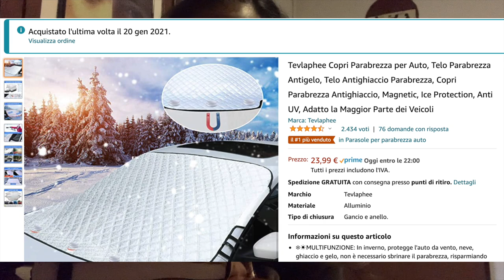💉WEEKLY VLOG: He got the Apple Watch & new hair style | nurse life✨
♡La mia vetrina di Amazon
Buongiorno, perdonate l'assenza ma purtroppo il lavoro mi ha presa parecchio. Finalmente sono riuscita a montare questo vlog settimanale.
Spero vi tenga compagnia, ci vediamo prestissimo con il prossimo video.

A presto,
Carol Ann
WHO I AM:
♡Name: Carol Ann
♡Date of Birth: June 9, 1992
♡Profession: Registred Nurse
♡Home Town: Milan, Italy
♡Nationality: Filipina/Italian